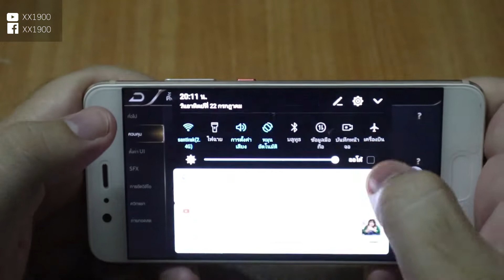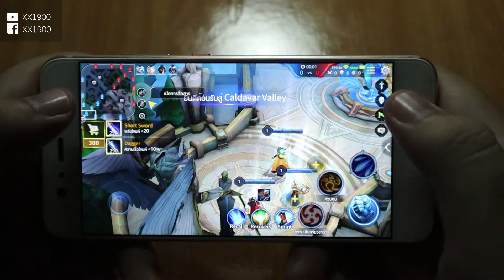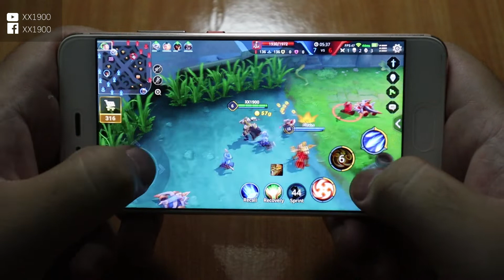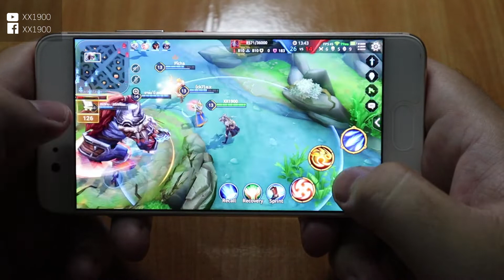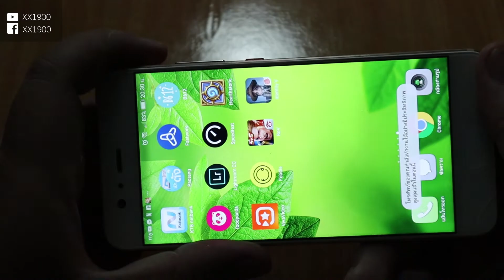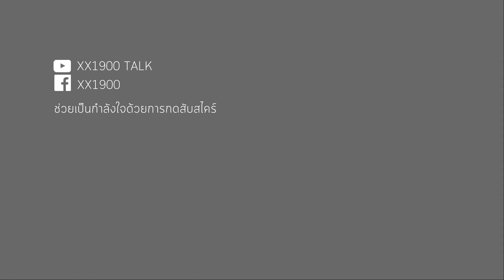Huawei P10 Test game Rov / FPS = ?